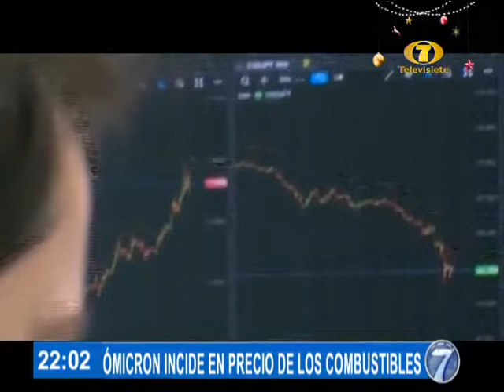Ómicron inciden en precio de los combustibles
Ante la incertidumbre por la variante de la Covid 19

Tras varias semanas de registrarse leves bajas en el precio de los combustibles, comienza a revertirse ante la incertidumbre por las expansión de la variante Ómicron.